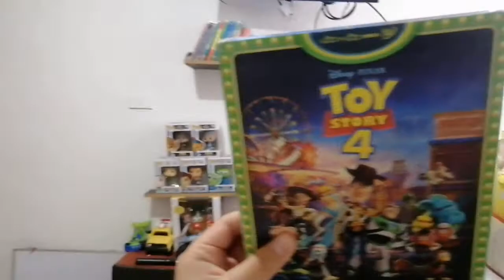Baby neptune Discovering Water DVD Angelica Part 6